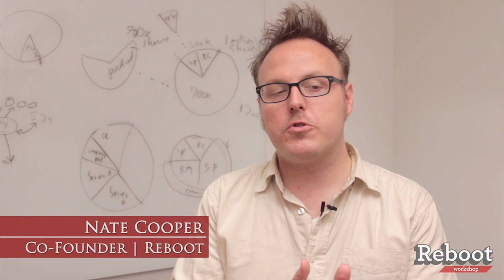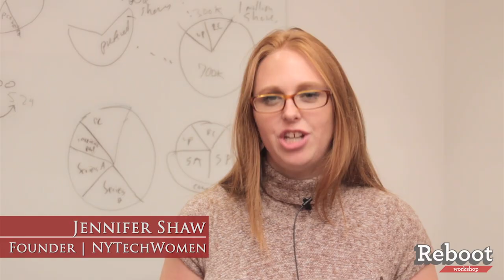Reboot Workshop Trailer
Highlights and testimonials from the Reboot Workshop Conference in New York City on October 1, 2013. Hosted by Jim Hopkinson and Nate Cooper, the conference featured subject matter experts that have walked the walk... taking projects beyond the passion stage and turning ideas into businesses that inspire, connect, and make money.

Featured speakers included:
- Alexis Ohanian, co-founder of Reddit.com and author of Without Their Permission
- Jessica Lawrence, Executive Director of NY Tech Meetup
- Cesar Kuriyama, TED Speaker and creator of 1 Second Every Day app
- Michelle Ward, The When I Grow Up Coach

Reboot Workshop: Be inspired, Connect with others, Take action
Live Outside The 9 to 5